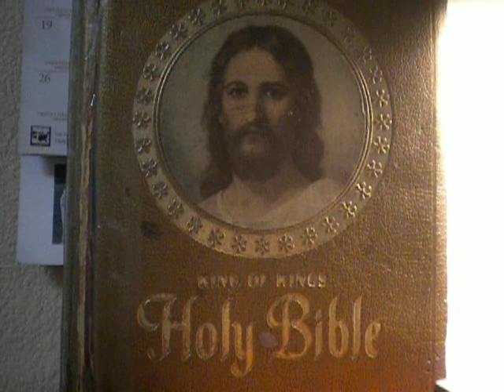Aug. 29, 2012 Reading 1 2 Thes 3:6-10, 16-18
All praise and thanksgiving to God(FATHER, SON AND HOLY SPIRIT), the GREAT TRIUNE GOD dwelling in spirit in the deepest center of our souls. Amen, through the Triumphant Immaculate Heart of Blessed Virgin Mother Mary.

St. John the Baptist, please pray for us!

Reading 1 2 Thes 3:6-10, 16-18

We instruct you, brothers and sisters,
in the name of our Lord Jesus Christ,
to shun any brother
who walks in a disorderly way
and not according to the tradition they received from us.
For you know how one must imitate us.
For we did not act in a disorderly way among you,
nor did we eat food received free from anyone.
On the contrary, in toil and drudgery, night and day we worked,
so as not to burden any of you.
Not that we do not have the right.
Rather, we wanted to present ourselves as a model for you,
so that you might imitate us.
In fact, when we were with you, we instructed you that
if anyone was unwilling to work, neither should that one eat.

May the Lord of peace himself
give you peace at all times and in every way.
The Lord be with all of you.

This greeting is in my own hand, Paul's.
This is the sign in every letter; this is how I write.
The grace of our Lord Jesus Christ be with all of you.